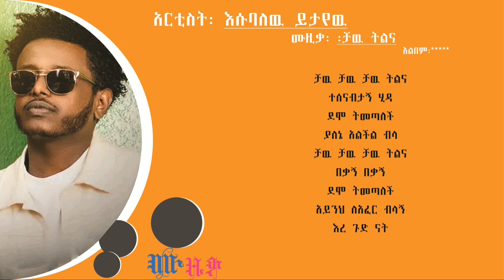እሱባለዉ ይታየዉ ፡ ቻዉ ትልና Esubalew Yitayew Chaw Tilna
Lyrics video of Esubalew Yitayew Chaw Tilna music